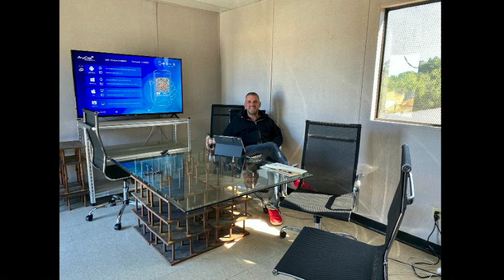EFI Connect 2020 Fireside Chat with Jeff Jacobson and Guy Gecht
EFI CEO Jeff Jacobson interviews former EFI CEO Guy Gecht during the company's annual user conference, Connect 2020.